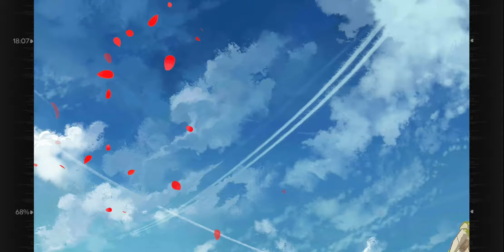[소녀전선] MP40 서약 영상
성우 : 마츠이 에리코